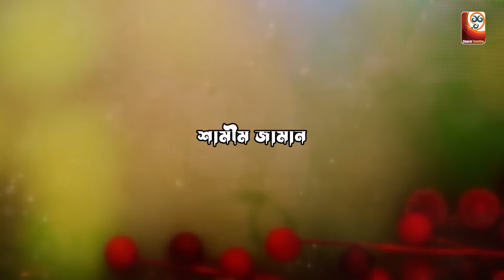Bondhu Boro Kripon | বন্ধু বড় কৃপণ| Full Drama | Akhomo Hasan,Shamim Zaman, Bangla Comedy Natok 2023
Sharat Telefilm (ST) presents the Bangla Drama "Bondhu Boro Kripon". Written By Ruhul Amin Pothik & Direction by Shamim Zaman and Starring Shamim Zaman, Akhomo Hasan, Sadiya Tanjin, Shabrina Tonni,Tanvir Rashid & Maney More. Enjoy the Full Drama and let us know your feedback!!

Drama: Bondhu Boro Kripon | Full Drama
Script : Ruhul Amin Pothik
Director: Shamim Zaman
Starring : Shamim Zaman, Akhomo Hasan, Sadiya Tanjin, Shabrina Tonni,Tanvir Rashid
Chief Assistant Director: Ahsan Habib Akik
Dop : R.K Rasel
Edit & Colour : Dulal Rahman
Makup: Riman
Publicity Design: SKM Jahid

** ANTI-PIRACY WARNING **
This content is copyrighted by Sharat Teleflim ! Legal action will be taken against those who violate the copyright of the following material presented!